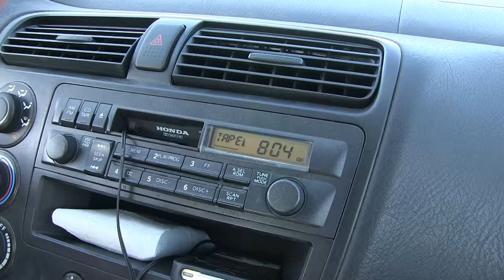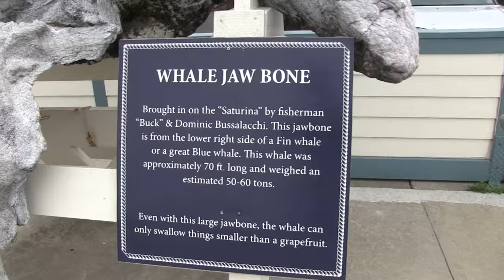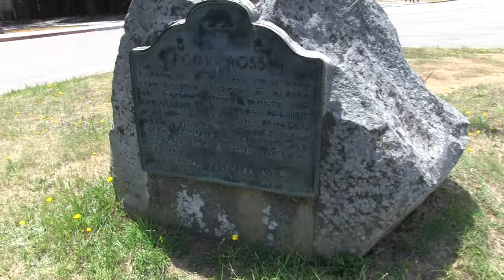Fort Ross State Historic Park! | CAF Family Vlog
Jennifer has been wanting to make a coast trip, so we decided to check out Fort Ross State Historic Park, near Jenner, California.  It was a beautiful day and our cats were good kitties while we were gone!

Hello and welcome to our life!  We are a blended family of five and six rescued cats.  We share joys and challenges as God loves us through them all.  Come along with us as we share our life adventure from home and out and about exploring God’s creation.

FOLLOW US

God Bless!

"Repercussions" alt. mix

"Happiness Uplifting Bright Succes Inspiring Music 20"
"Stock footage provided by AudioShop /Pond5.com”

"Later Years" alt. mix

"Contemplation Acoustic Guitar"
"Stock footage provided by frozenpeas / Pond5.com"